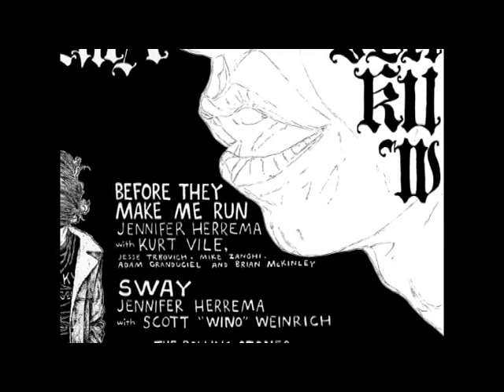Jennifer Herrema & Wino - Sway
Jennifer Herrema & Scott Wino Weinrich covering the Rolling Stones song "Sway" which originally appeared on the album "Sticky Fingers" in 1971. This version is taken from a 7" that came out on Volcom Ent. Vinyl Club in 2012 (VEVC 0026). On Side A there´s Herrema and Kurt Vile covering "Before They Make Me Run".